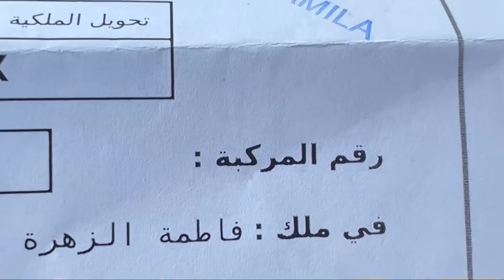شريت طوموبيل 😍😍😍🚗(ها بشحال شريتها)